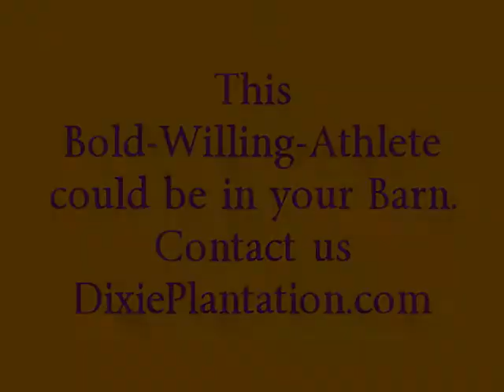Khemos Firey Comet is 4 Sale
$6,500 This Athlete will take you to the TOP. 4 Sale Reg. AHA  1/2 Arabian Gelding  Comet is a TRUE ATHLETE - with a Wonderful Work Ethic.  Flying changes to die for, and huge flowing extended trot.  Champion Halter & riding Hunter & Jumping.  Great Endurance or Dressage Prospect.  $6,500  puts him in your approved show barn.